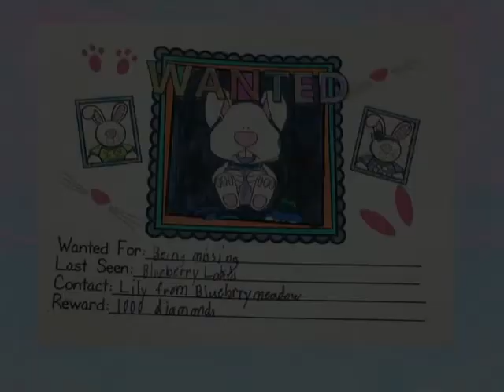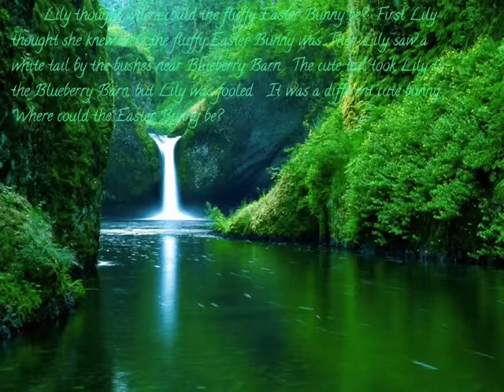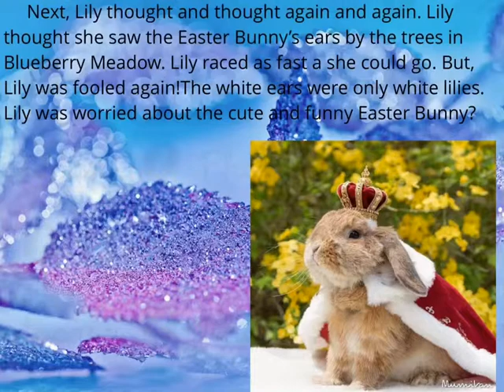The Easter Bunny is Missing